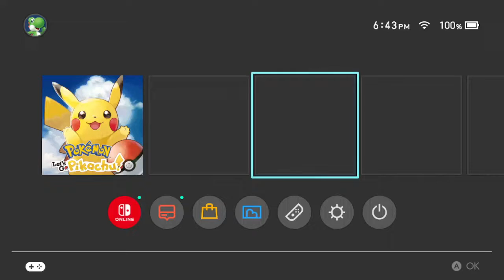From Lavender Town to Caledon City! | Let's Play Let's Go Pikachu! Playthrough Part 18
I skipped the Lavender Tower for now seeing what is on the other side of the map! I will tour around Celadon City then I will head back to Lavender Town! I think I need to level up as I am a bit struggling with battles. I also traded an Alolan Sandshrew at Celadon City Pokémon Centre!

No Commentary Gameplay by Noob Player 2022